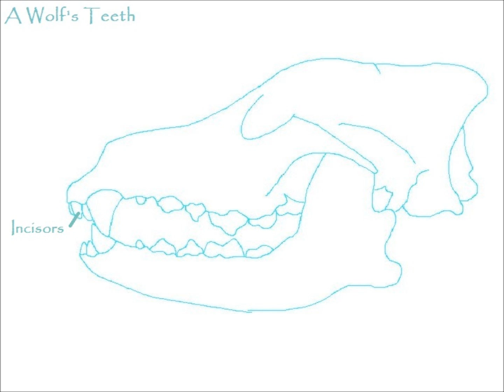A Wolf's Skull Diagram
Yesh, I drew this! Well, I actually traced it... BUT it's so I get it as acurrate as possible. This wolf skull is part of a partly animated thingy for the OLIPHANT SCIENCE AWARDS which me and my friend, WildfireWarriorCat on deviantART are entering through the school so we can win a sticker, LOL... no. Anyways, it may educate you if you didn't know this crap!! ENJOY PEOPLE!